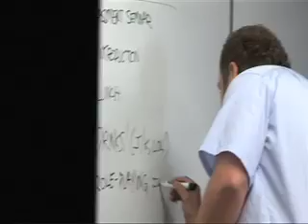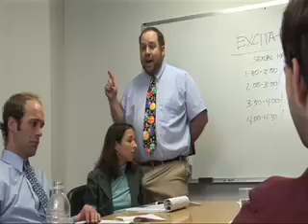Barry Wagner - Sexual Harassment Trainer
Barry Wagner flaunts his sexual harassment prowess at a recent seminar.